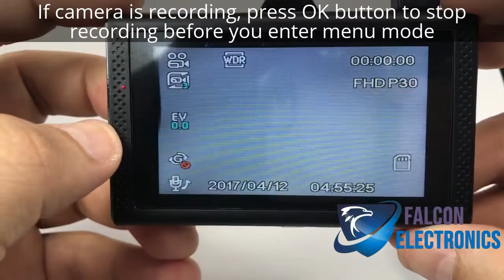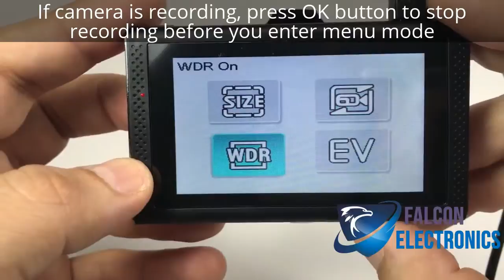Prime 2 Dash Cam How to set G-Sensor